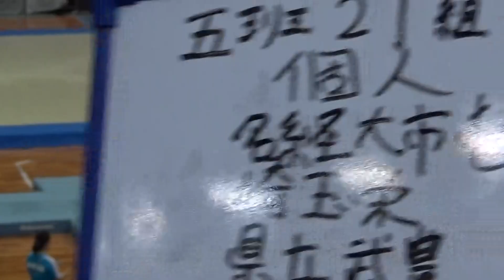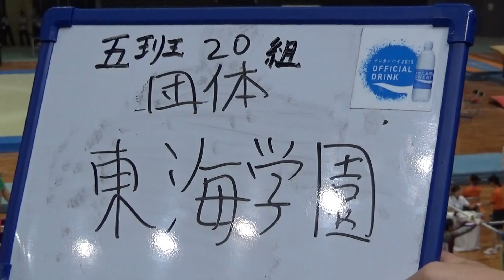2015年IH 体操 女子 平均台 決勝⑩